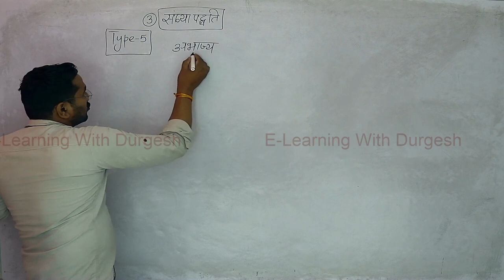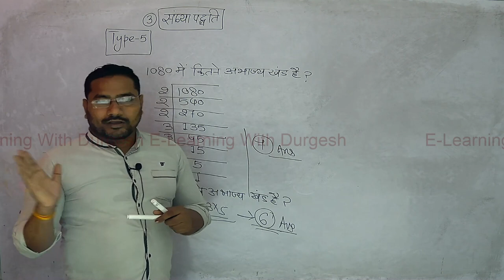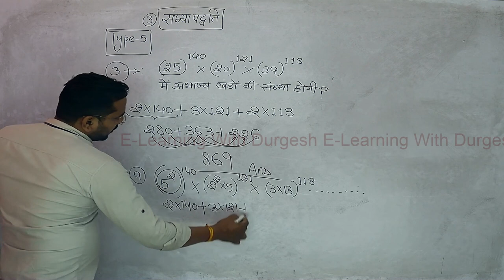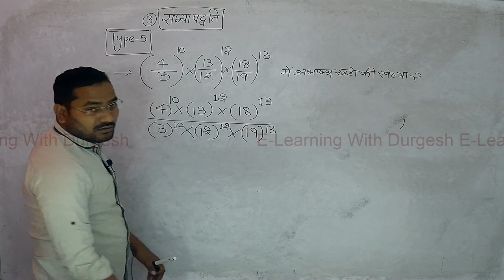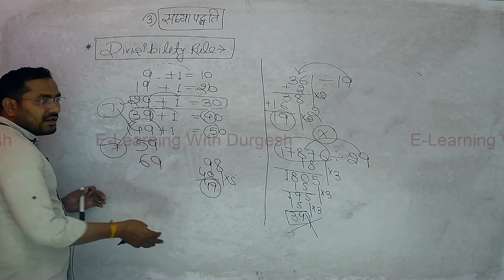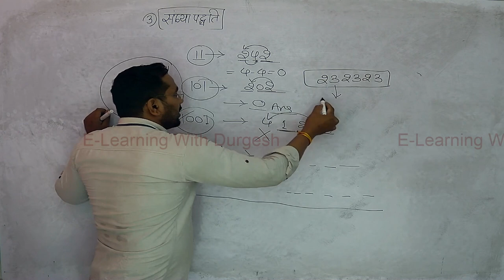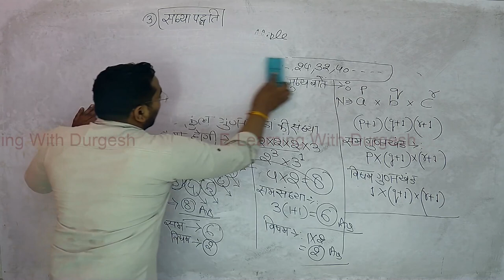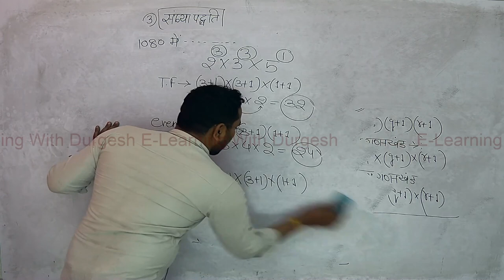UP POLICE 2024 | गणित MATHS | Number System संख्या पद्धति #03| UP Police Math By Angad Sir